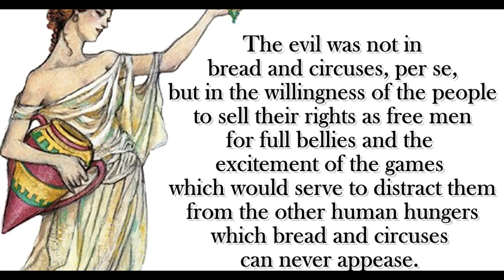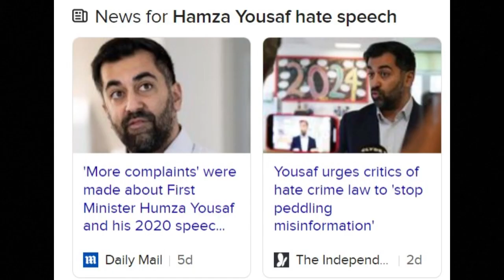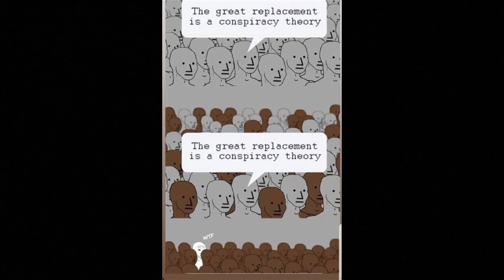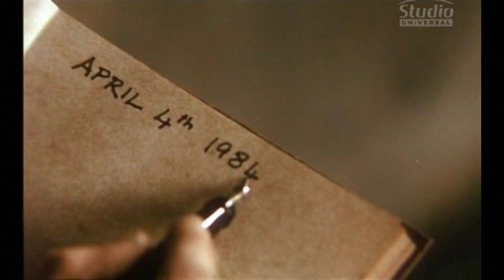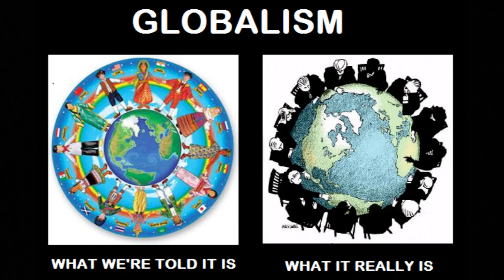Channel 4's Hunted is a soft version of the movie Running man.